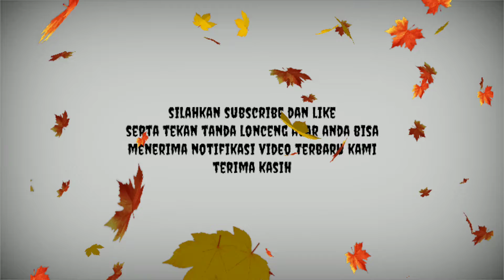Mancing pinggiran KMB batu arang.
Assallamuallaikum para angler dan para suhu.
Kami selalu mengaploud video video hasil mancing sambil berkarya.
Salam melengkung boss.